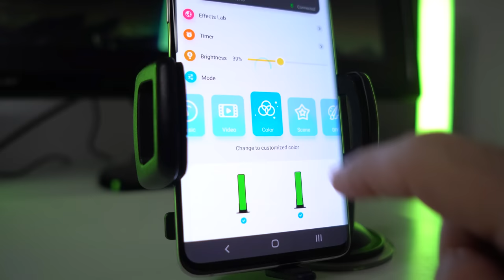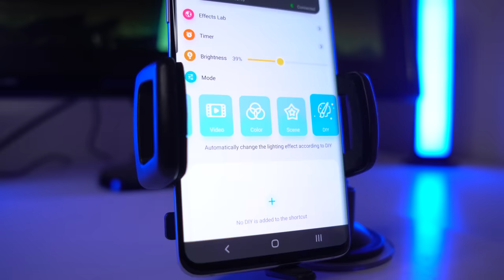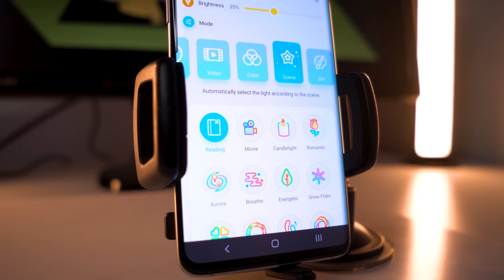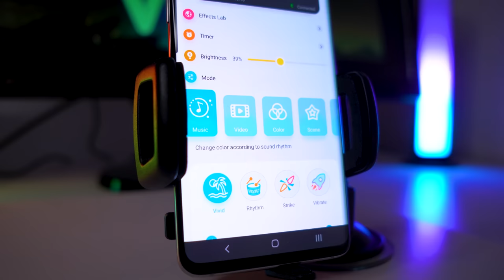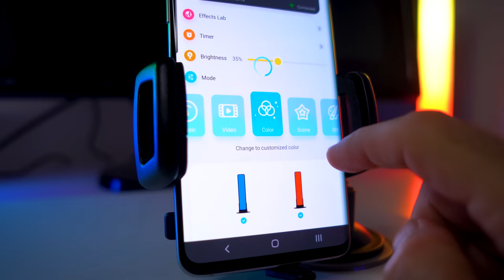This Philips Hue HDMI Sync Box Alternative Is £300 CHEAPER!?! | Govee Flow Pro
The Govee Flow pro light bars are an extremely cheap alternative to the Philips Hue sync box and Hue Play bars.  Govee's RGB lighting has gotten better and better and their latest stab at Philips Hue could well be the Hue play bar killer!

The Flow Pro light bars also work with all Amazon Alexa products, and Google Home products so you have complete control over the lights for brightness, on/off state, and colour.  If you don't like the bias you can just set the colour with your voice, or control any of the above features using the Govee app.

The light bars are also available in the US without a camera, BUT IT DOESN'T SYNC TO YOUR TV Get those

WIFI CURTAIN MOTOR (***CHECK CURTAIN TYPE BEFORE PURCHASE!!!***)